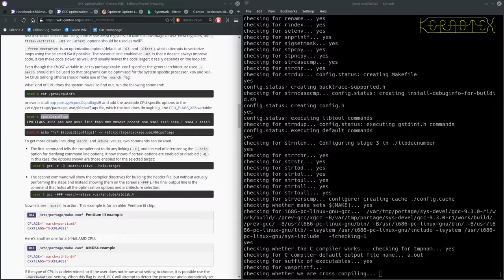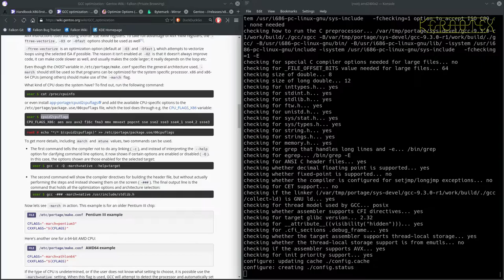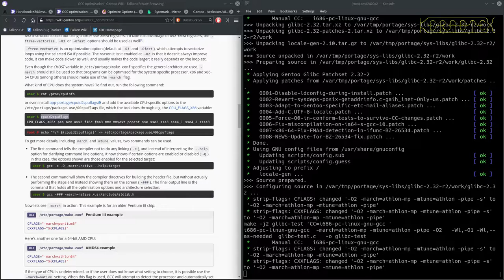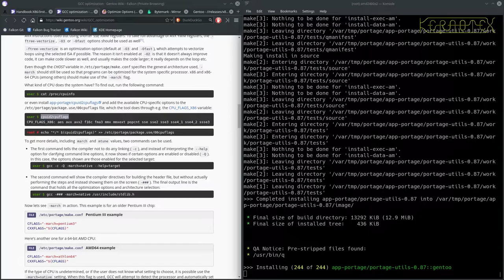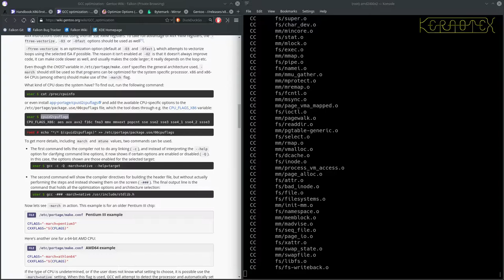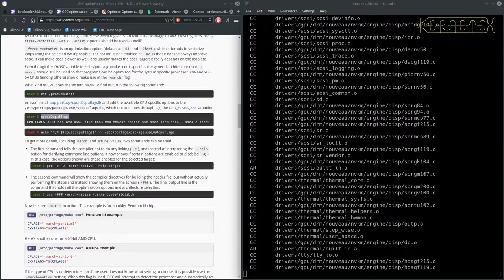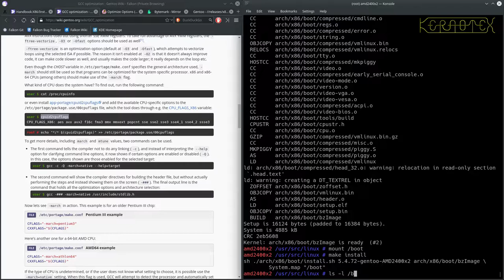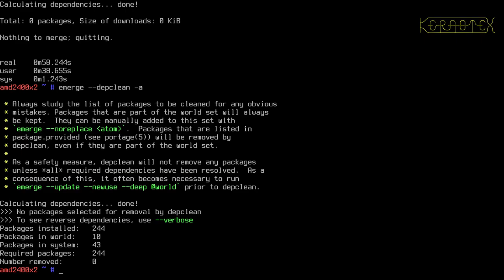Gentoo 32-bit (and 64-bit) Installation: 15 Recompiling the System Part 2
How to install Gentoo - specifically on 32-bit Intel architecture but will work on 64-bit Intel too.

The whole basic Gentoo system is rebuilt with the new optimal GCC settings (part 2).